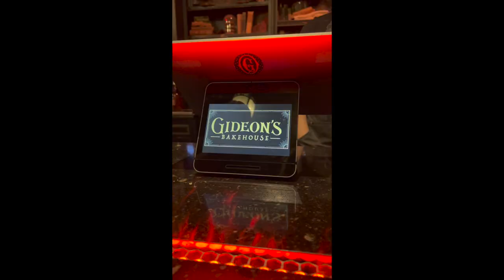WALT DISNEY WORLD VLOG: Wolfgang Puck Bar & Grill Dining Review | Disney Springs Date Night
It's our first time dining at the new Wolfgang Puck Bar & Grill in Disney Springs at the Walt Disney World Resort in Orlando, Florida. We were always fans of Wolfgang Puck Café & Dining Room on the West Side of Downtown Disney, and we were sad to see it go - even to make room for our favorite Disney Springs Restaurant, Jaleo. Find out how our dinner at Wolfgang Puck Bar & Grill went, and let us know your thoughts on this Disney Springs spot in the comments below.

We put a lot of effort into each and every one of our videos.  We hope you find them informative, entertaining, and we LOVE hearing your feedback!

The comments, opinions, and views set forth in this video are the reflected personal positions of the channel’s creators.  The comments, opinions, and views set forth within this video are not the official positions of The Walt Disney Company, and they do not reflect the Company’s position.

The links to the products provided above may be affiliate links, meaning, at no additional cost to you, we will earn a commission if you click through and make a purchase.